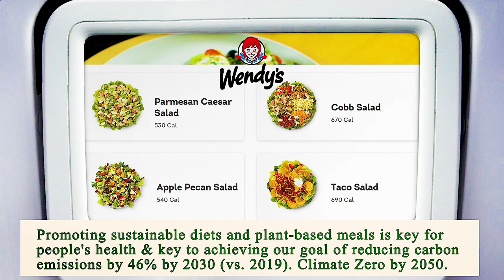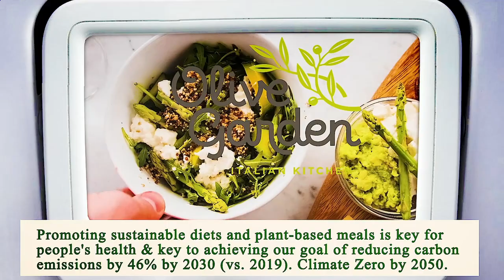Close to Me Restaurant - Close to Me Restaurants - Los Angeles 90003, Los Angeles County, CA, US